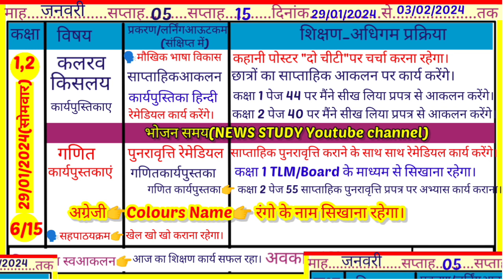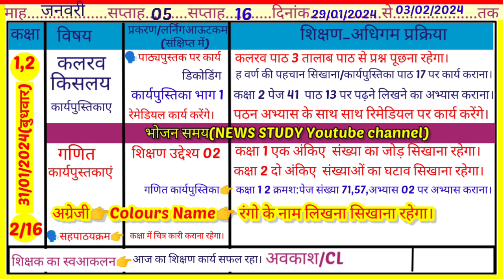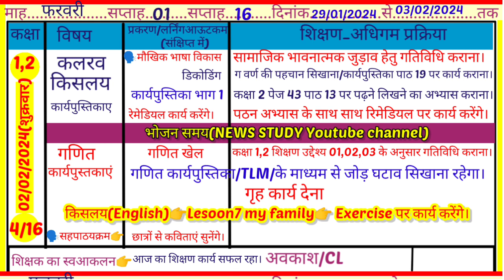Shikshak Diary Class 1 aur 2 Combined||Shikshak diary kaksha 1 2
🙏Welcome
"कक्षा 1 2 "शिक्षक डायरी दिनांक 👉01/02/2024 से 29/02/2024 तक
🗣️My Teligram Group link join plz

📚कक्षा 3 शिक्षक डायरी 2 अप्रैल 2023 से सभी विडियोज के लिंक(प्लेलिस्ट 👇

🗣️Other Videos Link Here 👇
👉Class 1 to 5 Shikshak diary 02/02/2024(One Day)Link

1_Shikshak diary class 4,5 👉
❤️Yours coverd topics
shikshak diary
class 1 2 shikshak diary
shikshak diary class 1 aur 2